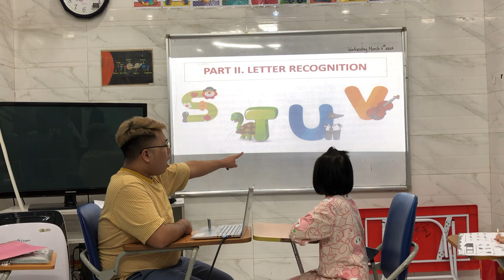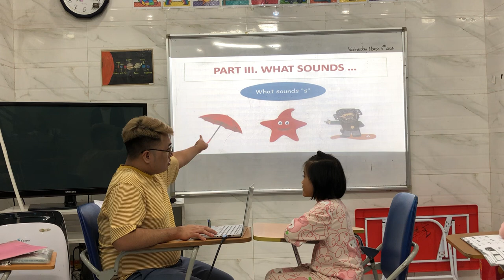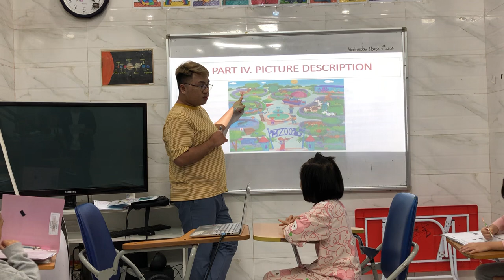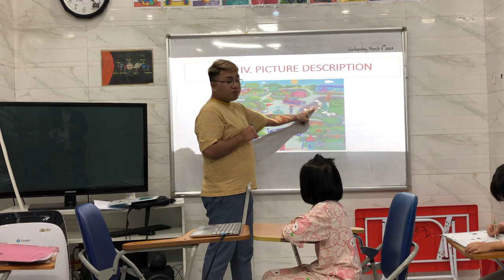Bảo Hân - P1H - Test 4 - Hệ thống Anh ngữ quốc tế Nemo - Tiếng Anh trẻ em 4-15 tuổi.